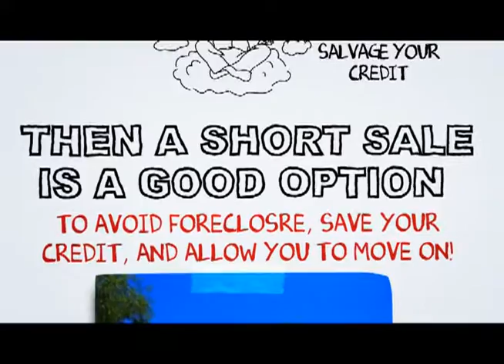Rancho Mirage Short Sale Process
At SCA Real Estate, our Rancho Mirage Short Sale Agents are here to walk you through the Rancho Mirage Short Sale Process. We have an excellent short sale negotiation team, and we are ready to get your short sale approved in a timely fashion.